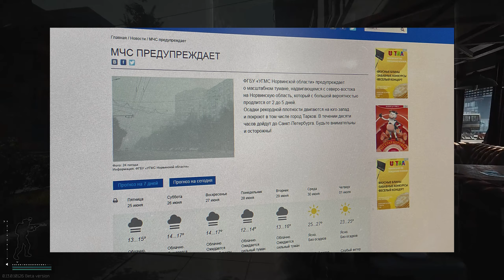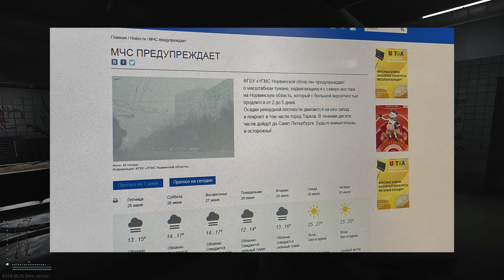Escape From Tarkov - WIPE/UPDATE NEXT WEEK?... More Event's announced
What's up fams!!
I hope you enjoyed this video discussion on the possible wipe next week and I will catch you in the next one!! Let's hope for tomorrow or Saturday y'all!😭

I LOVE YOU!!! THAT'S RIGHT!!! YOU READING THIS!!!?

Enjoy Guy's/Gal'sss!!!
TIMSTER918 HFIUFGI!!! :D

WE DID IT! THE BIG 1.78K! I LOVE YOU SO MUCH! BLESSINGS! LETS KEEP GOING AFTER IT!!!

PC Specs:

Cpu: IntelCore i7-7820X

Cpu Cooler: NZXT Kraken

Motherboard: ASUS Prime X299

Memory: Corsair Vengeance LPX 16GB

Microphone: AT2020Plus USB Microphone

SSD- Samsung 850 EVO-Series

HDD- Western Digital Cavier Blue 1TB

Case: Thermaltake - Core X71

Case Fan: Cooler Master SicleFlow 69.7 CFM

Monitors- Dell Gaming S2716DG
Asus VG248QE

Keyboard: Cooler Master CM Storm Devastator

Mouse: Razor Deathadder V2 Pro